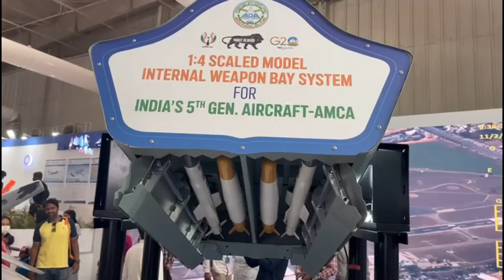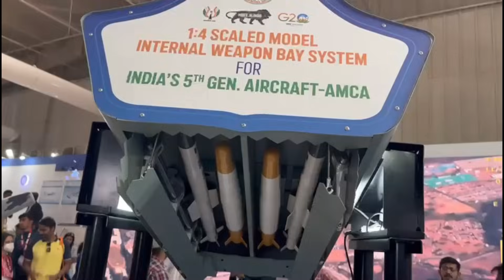AMCA to get its Initial Operational Clearance in 10 years